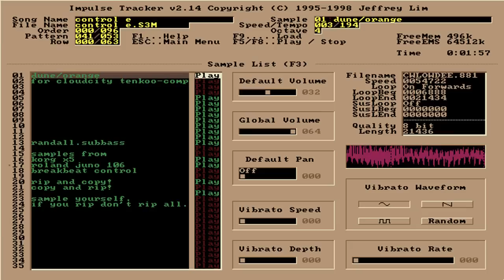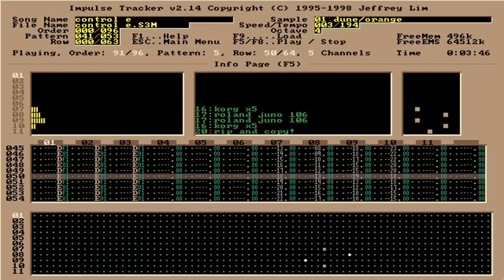Dune / Orange - Control e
Control e

© Dune / Orange

Filename: control e.s3m
Filesize: 238kb